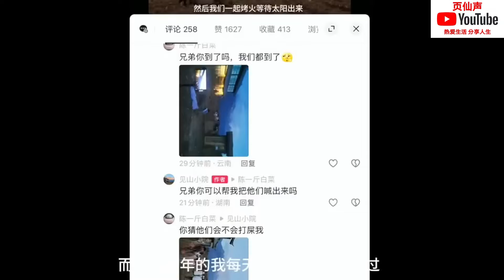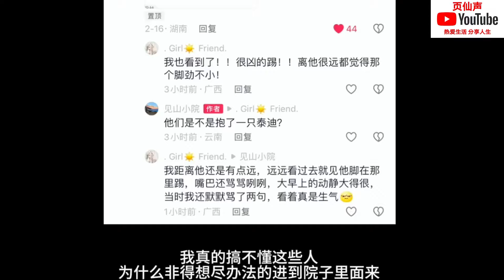大批中國人太惡心！讓人無語！沒有素質！永遠也不會對生活滿足！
微信：yxs202204
微信視頻號：页仙声
小红书：页仙声
抖音：页仙声

【加拿大移民必知】加拿大中產！加拿大生活日常開銷！加拿大移民生活的花費！理性消費的重要性！如何在加拿大花錢？

加拿大 移民 | 老外真能砍！一個比一個能說！為何話那麼多？如何加入能說會道的行列？

加拿大移民 | 不适合移民的七宗罪！移民可能很艱辛！努力改变,加以适应才是王道！

我就是躺平 | 躺平代表着社会进步！不要只看表面这两个字。只要考虑清楚，就可以选择！

加拿大移民 | 高中学分详细解析！必修课代码是什么意思？选修课选什么？有什么技巧吗？需要注意哪些东西？今天純硬貨！

加拿大移民 | 哪些人会选择移民？你为什么移民？移民带给了我们什么？到底为什么移民？！

加拿大移民 | 高中教育篇。加拿大高中怎樣才能畢業？多少學分可以畢業？高中毕业难吗？多少分及格？加拿大有高考吗？今天純硬貨！

2020加拿大感恩节。加拿大和美国感恩节的区别是？火鸡？南瓜？还有什么美食？黑色星期五？Happy Thanksgiving! Canadian Thanksgiving!【页仙声】

動聽的中國竹笛，用中國竹笛演奏紅河谷！傳統中國竹笛在加拿大教堂裡的即興表演！

自己做披薩。全手工在家自製披薩餅！加拿大小朋友的最愛，孩子們喜歡吃的披薩！親自活動，多多益善！homemade pizza! Pizza Making！

加拿大移民生活 | 在家裡生個孩子是最好的選擇啦！加拿大也有接生婆哦！（上集）

加拿大移民生活 | 加拿大接生婆！（下集）助產師產前檢查都做什麼？多久一次？助產師和醫院的關係，醫生的對比！

一起環保，不浪費，廢物利用！PalletWood可以打造很多東西！保護地球，再次利用！開動想象力吧！

加拿大最大二手交易平台：Kijiji！省錢又安心！想買什麼都可以！還可以還價哦！買二手=環保！

东西合璧，中西结合！中国传统音乐在罗马天主教堂里响起！中国民乐为天主教礼拜伴奏！做礼拜的程序，外国教堂里是什么样子？民族的出了国门更吃香？在线直播反响很好！【页仙声】

📷 攝影設備📹：
手機：華為P30 Pro
相机：Sony ZV-1
 🎵背景音樂🎵
原創
此視頻中所有素材及信息均来自于网络！
！！轉載請與本節目組聯繫！！